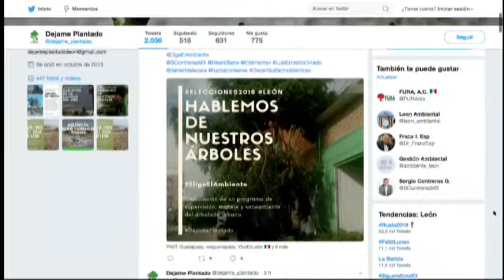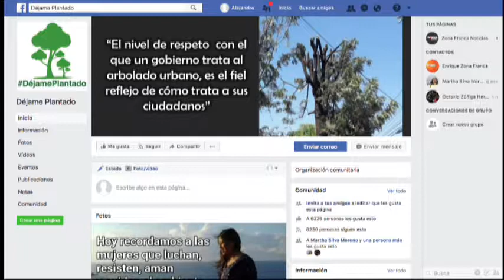Mónica Velázquez y Celia Garza Déjame Plantado